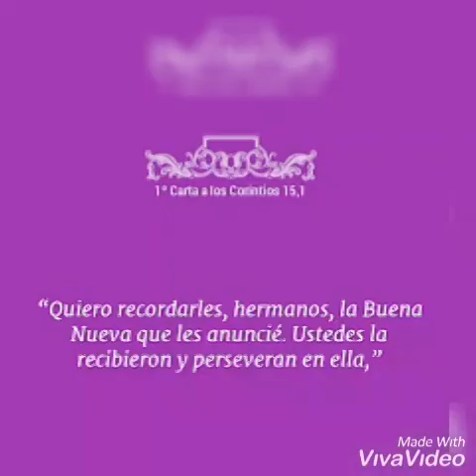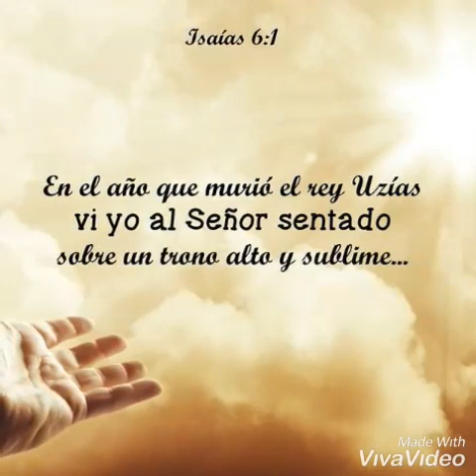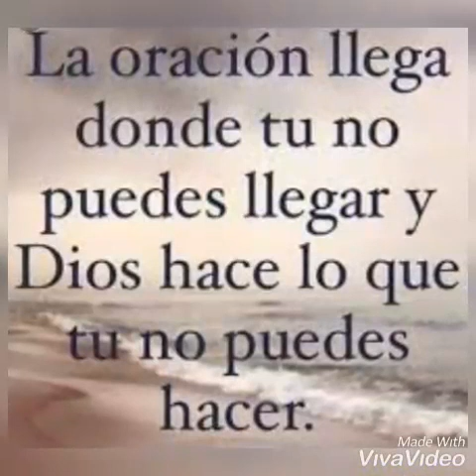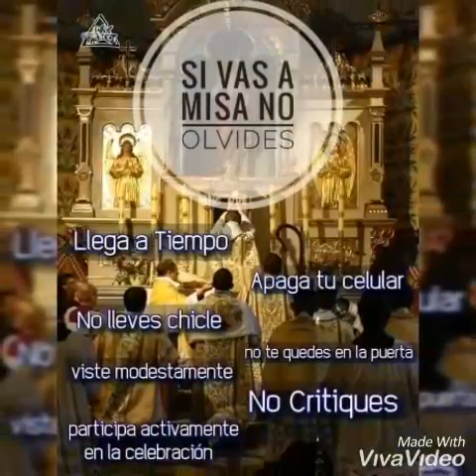REMA MAR ADENTRO 5 DOMINGO DEL TIEMPO ORDINARIO..